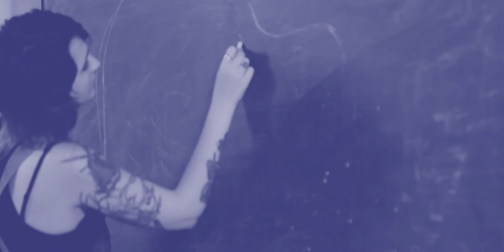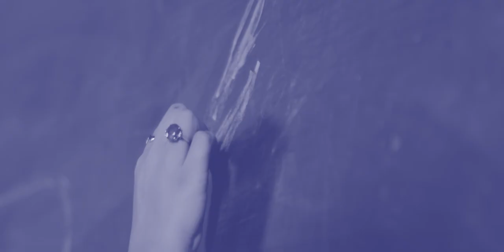Jacqueline Constance- I Try (Official Music Video)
I had to get this off my chest...

Produced and written by Jacqueline Constance. Mixed by Ben Thomas.

Directed and edited by Roland Boyden

Available soon on all streaming platforms.

Following me on all social platforms at @jacqconmusic